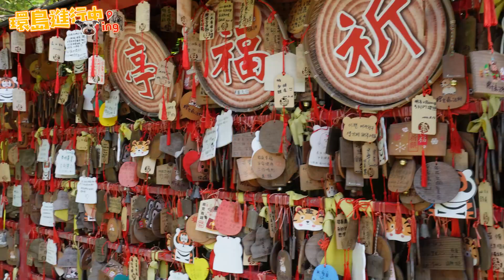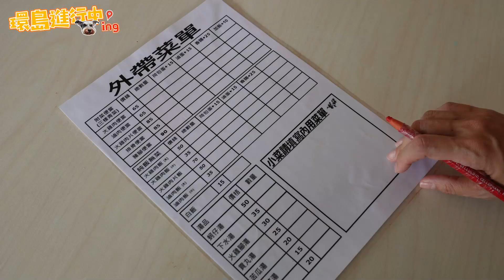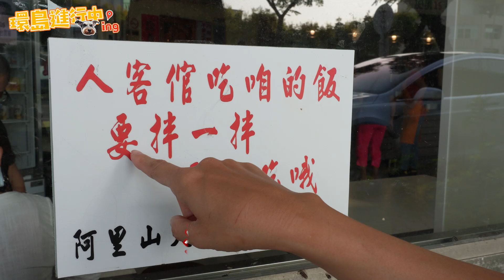環島進行中｜嘉義超。舒服寵物露營友善餐廳，直接化身文藝青年的放電之旅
今天環島進行中來到了嘉義！！
原本我還天馬行空的想去這想去那～
結果發現嘉義真的太～大～了～～
最後真的只能取捨一下集中在市區
沒關係～其他想去的景點我們下次再幫大家開箱

市區旅行不外乎就是美食跟藝文之旅
發現嘉義有很多很美的文創景點
還有很舒服的寵物露營友善餐廳
現在天氣慢慢變涼了～大家真的都可以帶小朋友和毛小孩一起去嘉義走走
順便吃吃好吃的火雞肉片飯

大家還有沒有哪些遺珠希望我們先去探探呢～
都可以留言給我們讓我們幫大家先體驗看看唷🥰

【慧如旅遊資訊】
🧳檜意森活村 Hinoki Village
地址：600嘉義市東區林森東路1號

🧳Picgather 吾友野事
地址：60661嘉義縣中埔鄉公館97-20號

🧳阿里山火雞肉飯
地址：600嘉義市西區北港路375-1號

🧳天成文旅-繪日之丘
地址：600嘉義市東區大雅路一段888號

🧳中埔穀倉農創園區
地址：606011嘉義縣中埔鄉36號

🧳新港奉天宮
地址：616嘉義縣新港鄉新民路53號

🧳新港鴨肉羹
地址：616嘉義縣新港鄉中山路奉天大廈17號

🧳新港肉粽秀
地址：616嘉義縣新港鄉中山路17號

🧳貓咪彩繪村-菁埔彩繪村
地址：621嘉義縣民雄鄉菁埔138號

大家也可以追蹤潘慧如的個人平台唷！會隨時分享更多更有趣的事物：